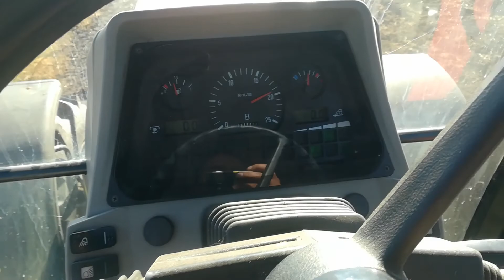Massey Ferguson 8110 i tanjiraca Jean de bru